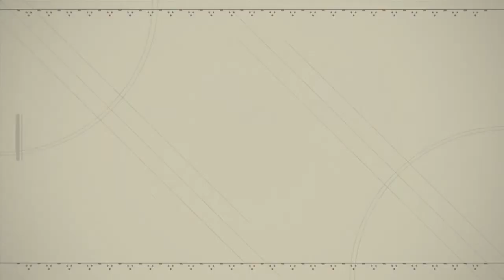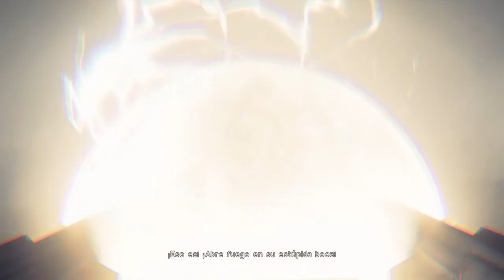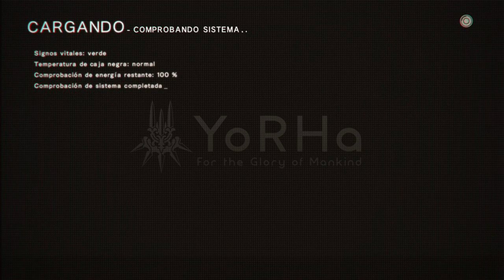NieR Automata | Capítulo 13 (2B) | CIUDAD SUMERGIDA / CIUDAD COPIADA